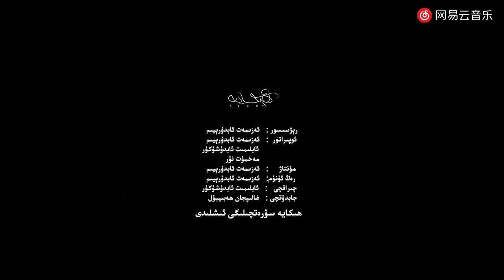دادام ئاددى ئىنسان